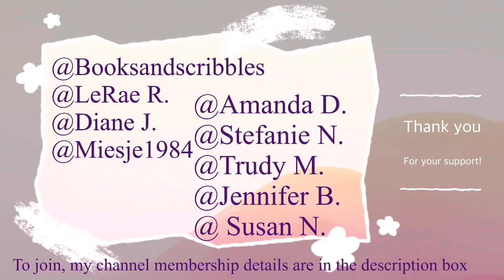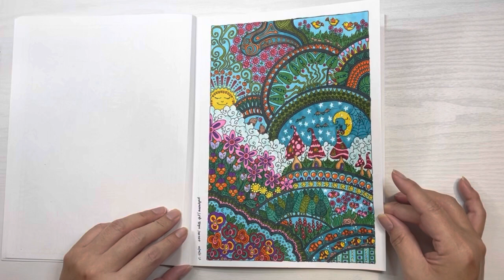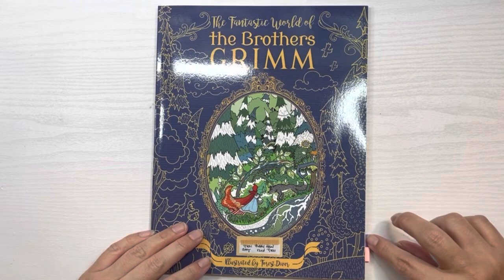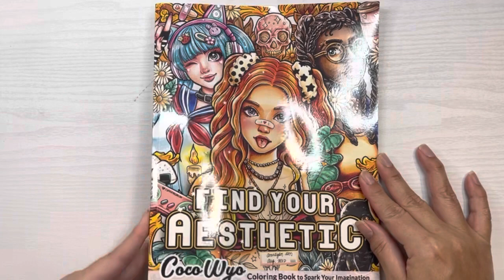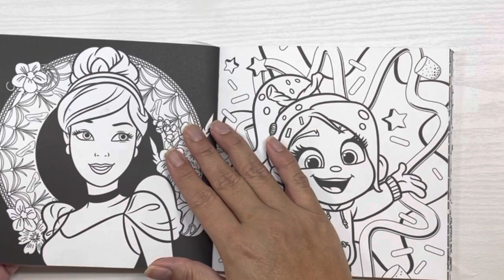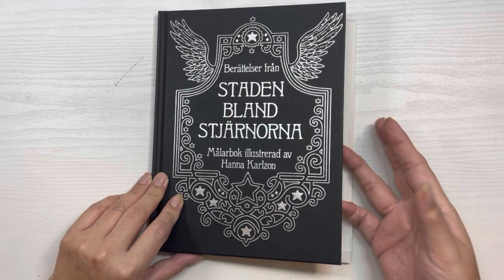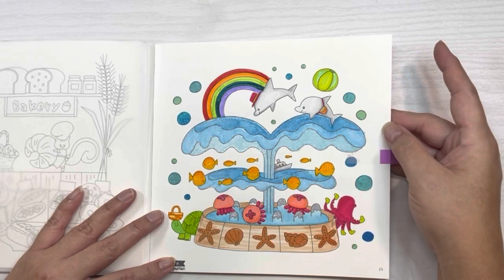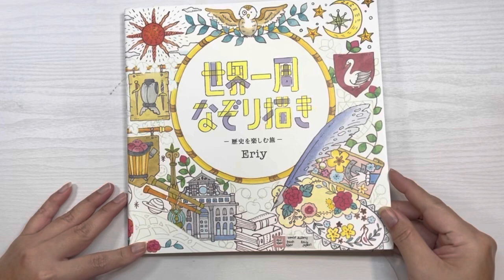November 2022 Completed Coloring Pages!!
Join me a share my November 2022 completed/finished coloring pages.  While I don't feel like I've colored as much as previous months, I feel like I still completed alot and BOY do I like to talk about my coloring hobby!  Well, it felt like a lot but of course I didn't count.  LOL!

I really enjoy just relaxing with my coloring pages (as time permits) and am proud of the pages I have completed.  Plus, watching completed coloring page videos on YouTube are some of MY fave coloring page videos, so I hope you enjoy this too!

Intro: 0:00
Stack One: 2:03
Stack Two: 28:00
Long-term reference journal: 50:08

Thank you to my member(s) for supporting my channel:
* @Diane J.
* @Susan N.
* @Amanda D.
* @Stefanie N.
* @Trudy M.
* @Jennifer B.

**On some devices, the video may seem washed out or have an intense glare.  If so, I'd recommend updating the quality of the video in Settings as that seems to fix the problem.

  * Links to my fave books and colored supplies!